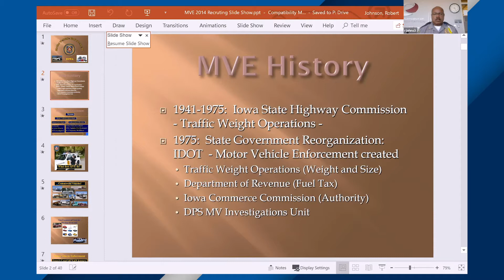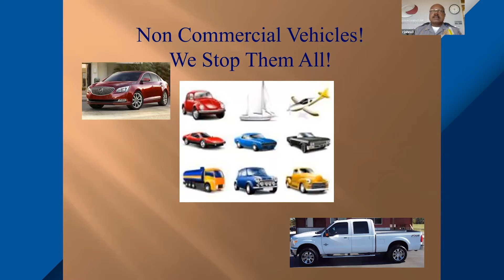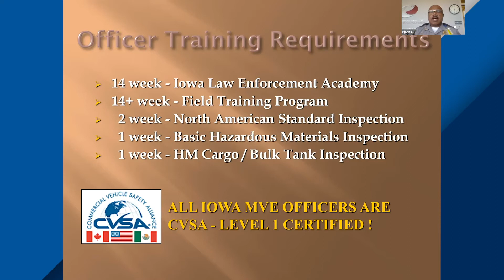DMACC Career Discovery: Iowa Motor Vehicle Enforcement by Robert Johnson